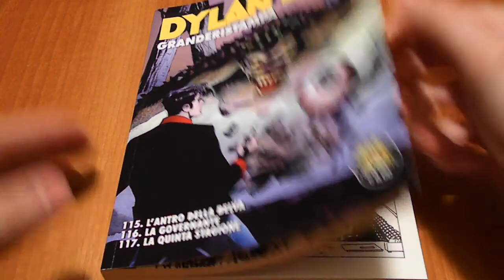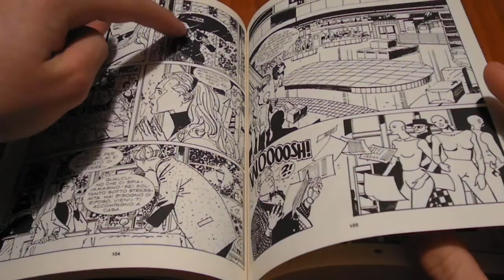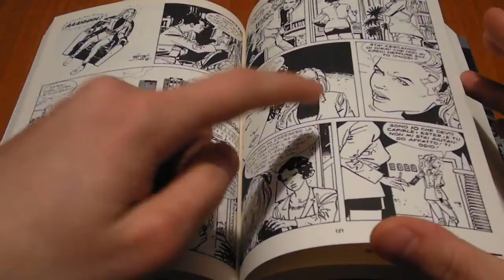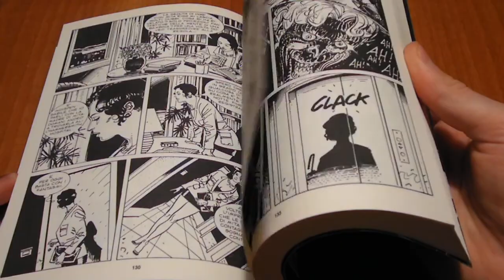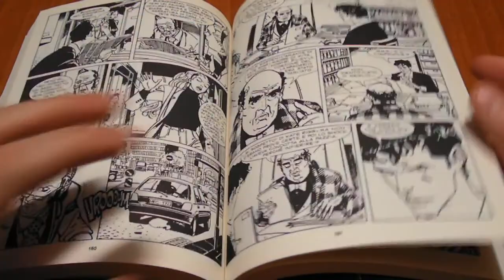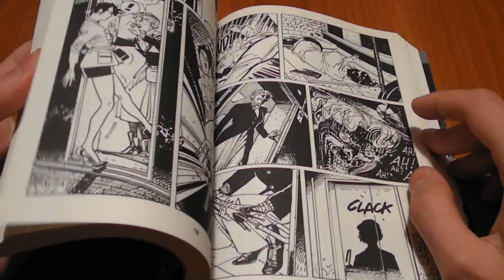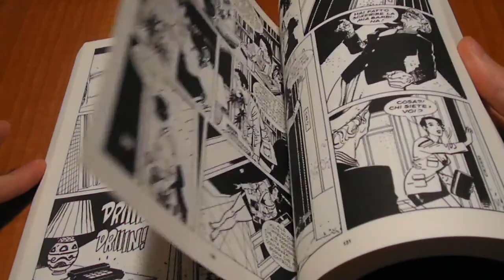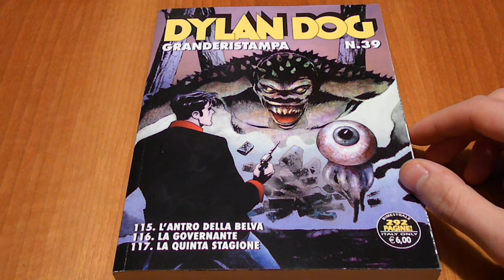Dylan Dog Mensile N° 116 - La governante: Recensione